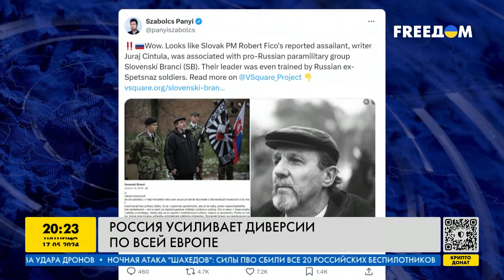ПОКУШЕНИЕ на Фицо — Россия ПРИЧАСТНА?! У Кремля созрел НОВЫЙ ПЛАН! Какие ДИВЕРСИИ готовит РФ?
Россия остается наиболее активной иностранной угрозой для выборов в США, заявила директор Национальной разведки Соединенных Штатов Эврил Хейнс. По ее словам, одна из главных целей Кремля – подорвать доверие к демократическим институтам США, а еще – ослабить поддержку Украины. Россия усиливает диверсии по всей Европе, пишет The Economist. Подробнее расскажем в нашем видео.